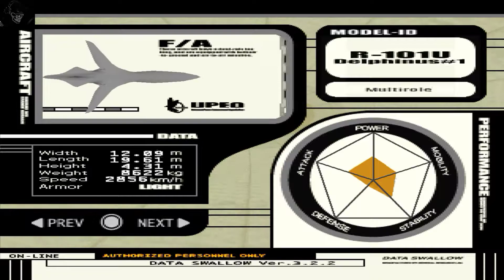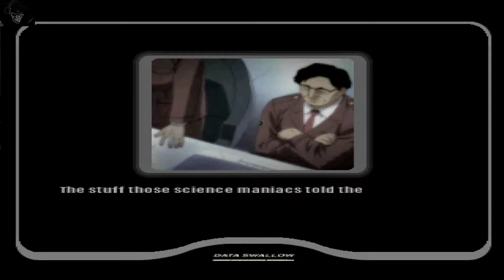Ace Combat 3 Electrosphere #11 ONE-WAY TICKET UPEO Path No Commentary (jap version in English)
this is my walkthrough of Ace Combat 3: Electrosphere mission 11 one way ticket UPEO Path on ps1 psx playstation playstation classic or ace combat 3 electrosphere japanese version With English translation and high qualty 60fps and No Commentary Thanks for watching and enjoying the video :)

thanks to PROJECT NEMO  for translating the game

Emulator used ePSXe

The game was released on Playstation in 1999